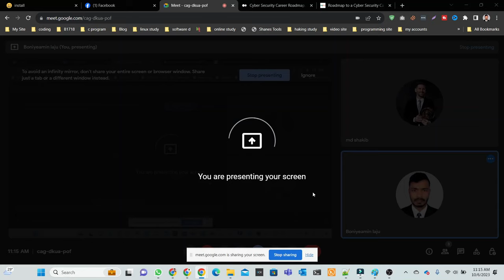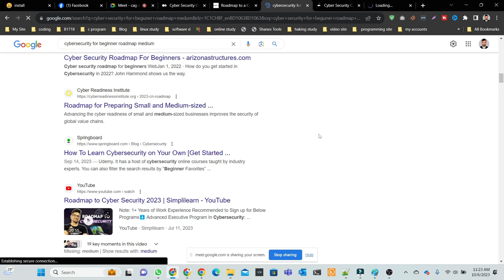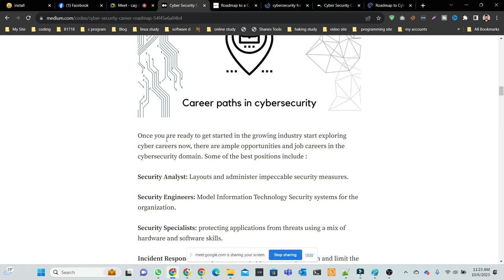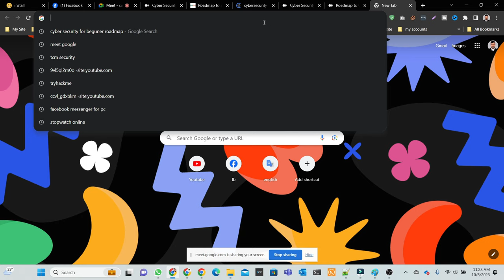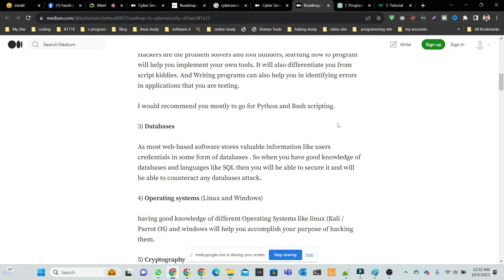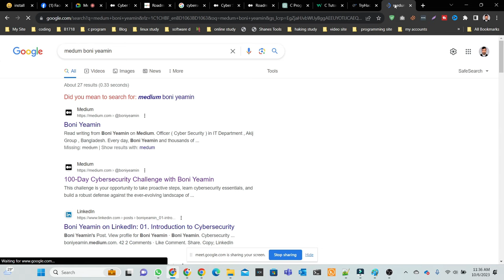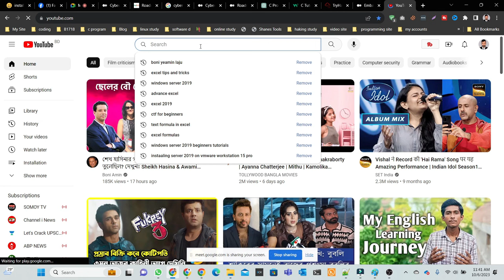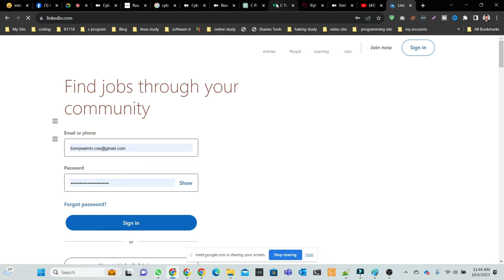Cybersecurity Roadmap For Beginners | How to Become a Cybersecurity Expert ? | Boni Yeamin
Welcome to our comprehensive Cyber Security Roadmap! In this video, we guide you through the essential steps to fortify your digital presence against cyber threats. From understanding the basics to implementing advanced security measures, this roadmap is your go-to resource for navigating the ever-evolving landscape of cybersecurity.